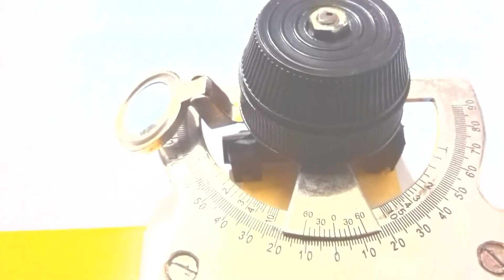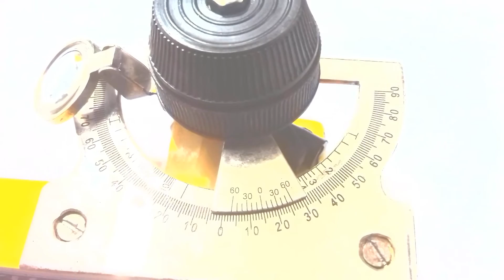How to collect Abney level data || Step by step Abney level data collection process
You will be helpful with this channel. And comment me if any query or any suggestion.